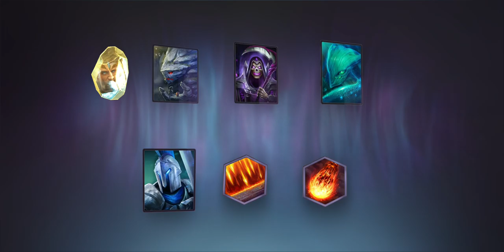HEROIC - Magic Duel cz / sk úvodní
Top 4 hráč v ČR :)
Friend CODE: 2rrvthpz6b